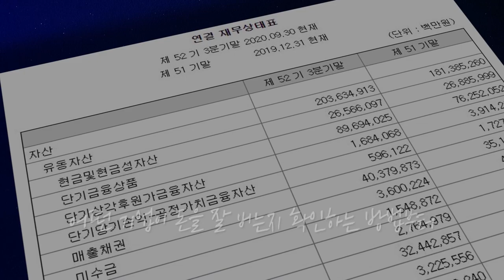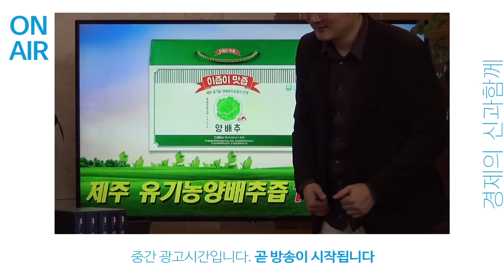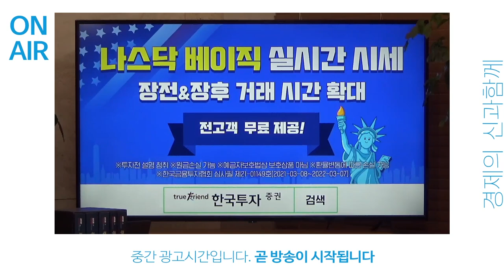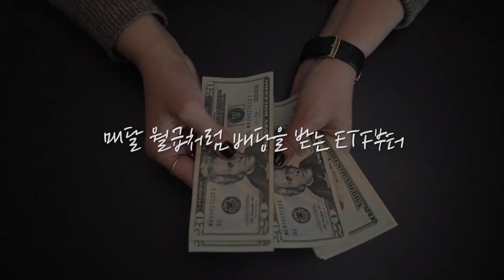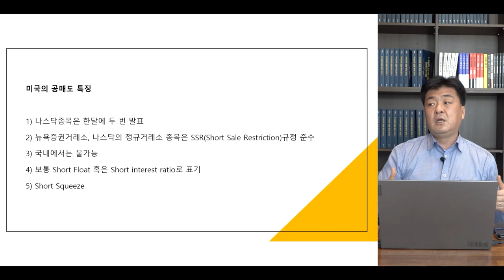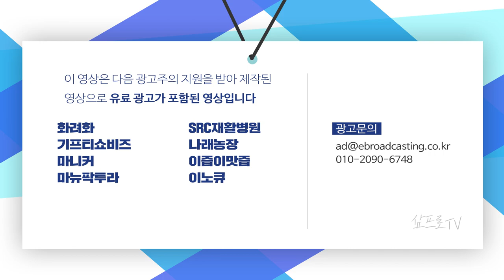[심층 인터뷰] 베스트 애널리스트가 말하는 조선업의 솔직한 예측 f.하이투자증권 최광식 연구위원